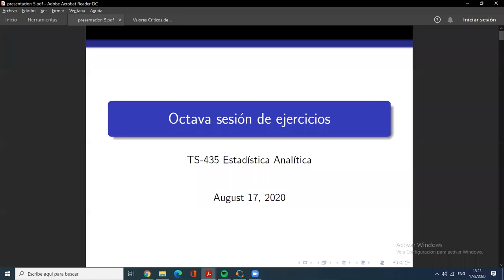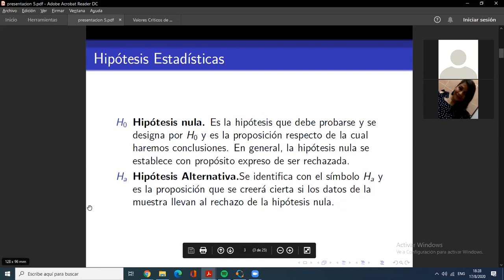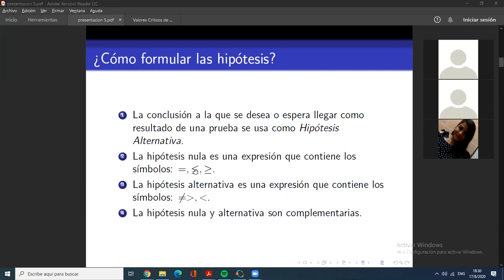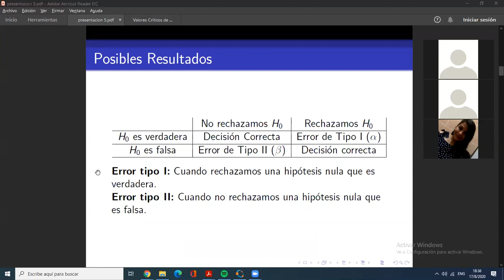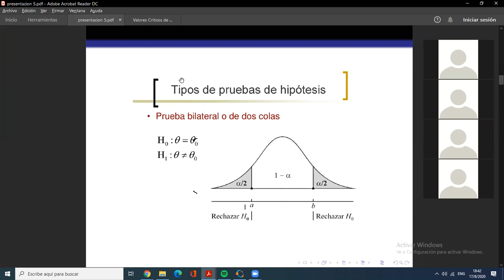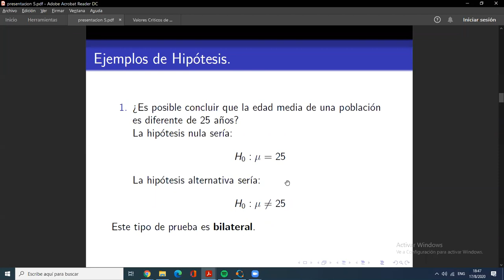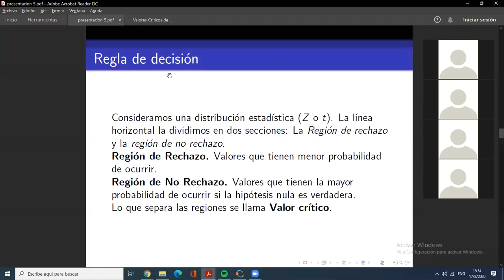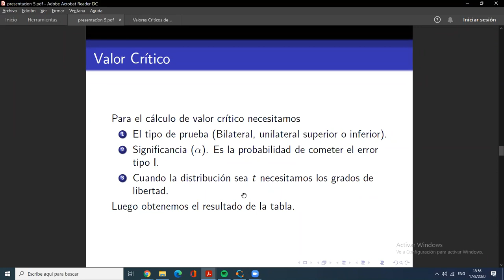Solución de ejercicios #8 PARTE 1 || Estadística Analítica || UNAH II PAC 2020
Reunión hecha por zoom con los estudiantes de Estadística Analítica TS - 435. Revisamos la teoría general y ejercicios de Prueba de Hipótesis para la media poblacional en el caso de varianza conocida y población aproximadamente normal.